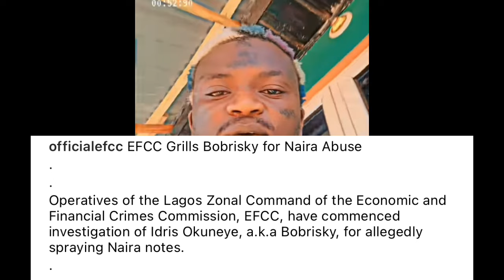Portable Celebrate as EFCC Arrest Bob Risky 😳 after Portable Blast BobRisky with Brotherhood song😱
Bob risky arrested EFCC
Bob risky portable
Bob risky new song brotherhood